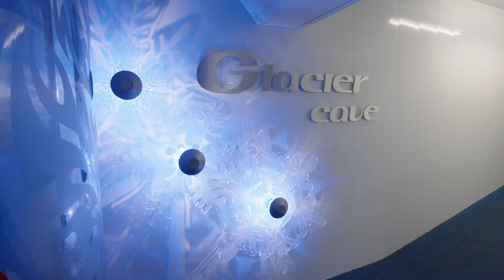Les plus beaux endroits à visiter à Lucerne, en Suisse – Guide de voyage | Switzerland Tourism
Lucerne propose des lieux de découverte plusieurs fois centenaires comme le célèbre Pont de la Chapelle et sa Vieille Ville historique ainsi qu’une abondance de restaurants et boutiques. De par son paysage de lac et montagne inégalé, la Région du Lac des Quatre Cantons est unique en son genre. Jean-Michel Dufaux vous présente ici les plus belles aventures.